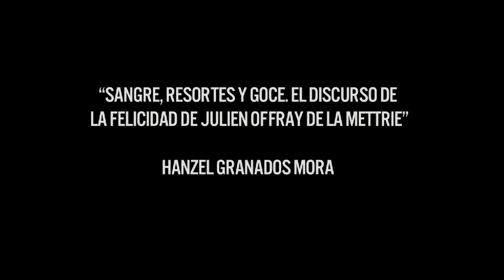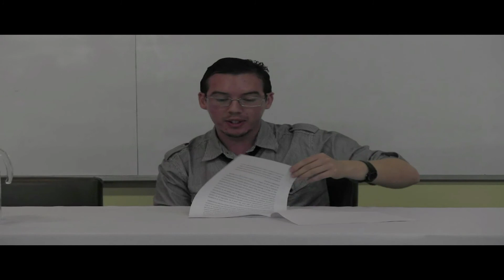"Sangre, Resortes y Goce" por Hanzel Granados Mora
"Jornadas Filosóficas 2013" Conferencia: "Sangre, Resortes y Goce. El Discurso de la Felicidad de Julien Offray de la Mettrie" por Hanzel Granados Mora.
Cámara: Laura Ángel, Mario Araya y Sofía Corrales. Edición Sofía Corrales, Producción Hannia Rodríguez. LAUDI / UCR 2013